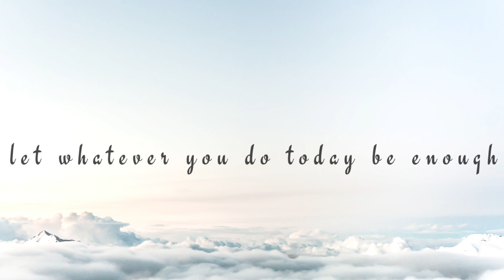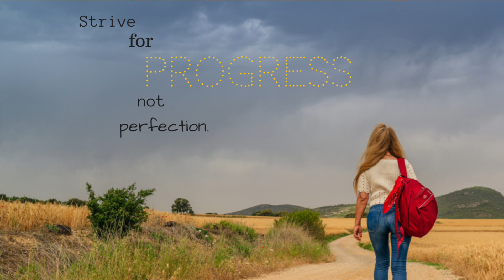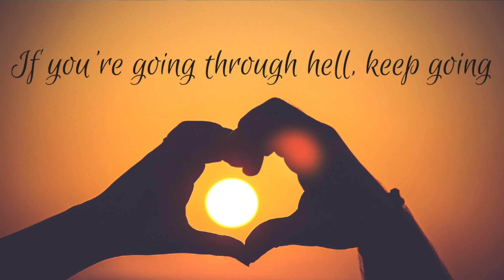10 MOTIVATIONAL QUOTES YOU NEED RIGHT NOW - We need to talk!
10 inspiring quotes that will help you RIGHT NOW.